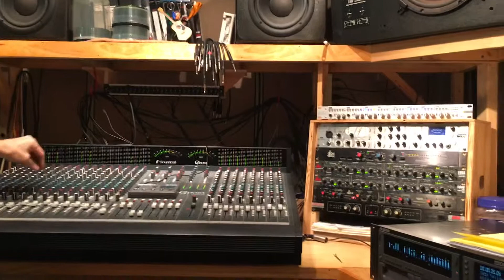Stix Feiza recording drums @ Z.A.P. studios June 17, 2019